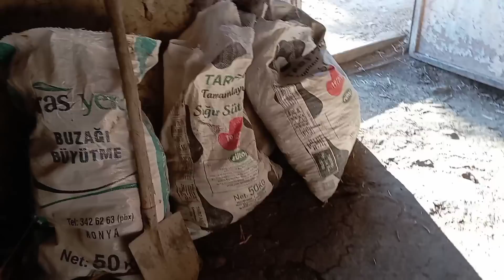5 Ocak 2023